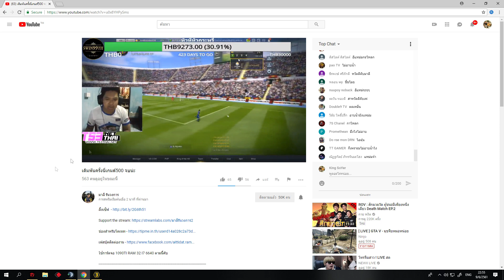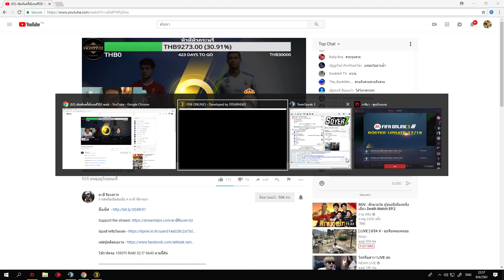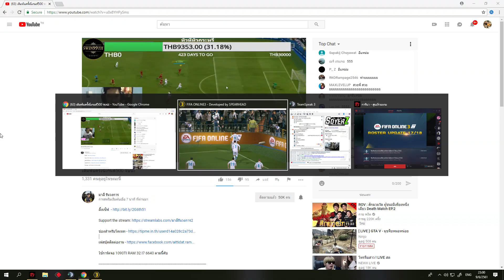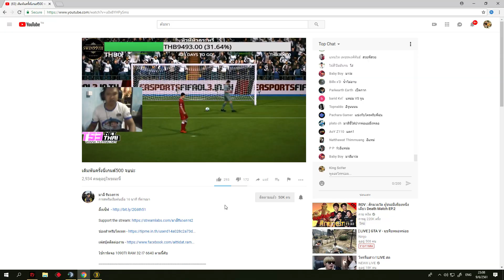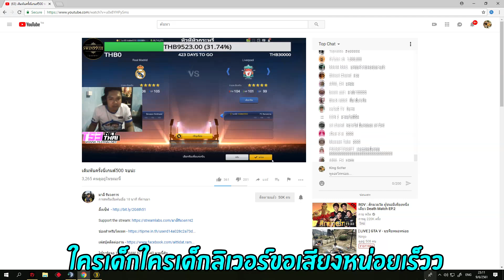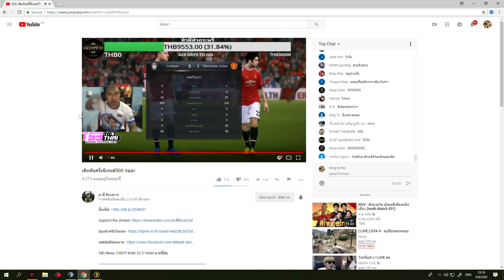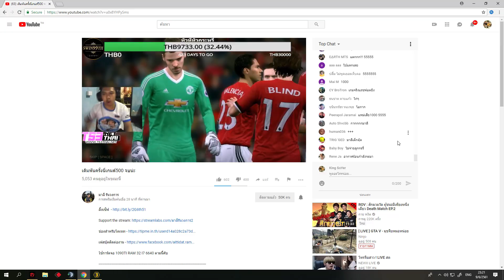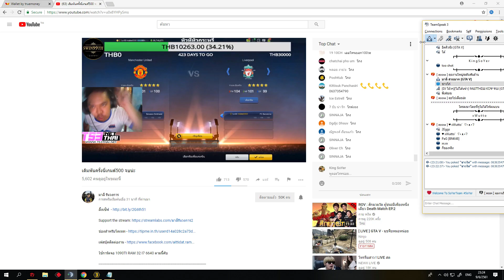FIFA - รอบนีั้เล่นจริงถึงกับมาลีหัวร้อนไปดิโดนกูไป500บาท!!!